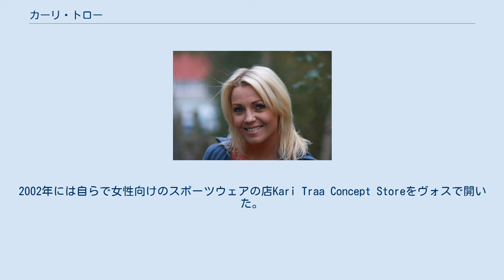カーリ・トロー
カーリ・トロー（Kari Traa、1974年1月26日 - ）はノルウェーのヴォス出身のフリースタイル・スキー選手。
ソルトレイクシティオリンピック女子モーグル金メダリスト。
FISワールドカップでは合計37回勝っている。
2002年ノルウェーの雑誌MANNの実施した「ノルウェーの最もセクシーな女性」に選ばれるなどその美しさからも人気を集めている。
 公式競技としてモーグルが初めて採用されたアルベールビルオリンピックに参加したものの予選14位で、決勝に進むことはできなかった。
その後母国のノルウェーで行われたリレハンメルオリンピックは、大会を3週間前に控えて、練習中に転倒してしまいひざを痛めてしまったために参加は見送ることになった。
その後長野オリンピックでは初めてのメダルとなる銅メダルを獲得した。
現在そのメダルは出身地であるヴォスにある彼女のお気に入りのレストランに寄贈してある。
 2001年にはスポーツ雑誌Ultrasportでほとんど全裸の姿を公開し、話題を集めた 。
2002年には自らで女性向けのスポーツウェアの店Kari Traa Concept Storeをヴォスで開いた。
 その後2006年にトリノオリンピックで銀メダルを獲得した後に引退し、自伝を発売した。